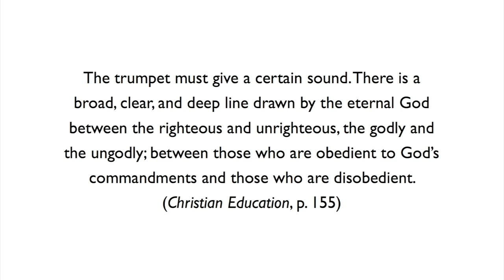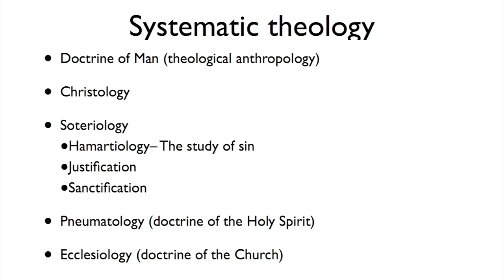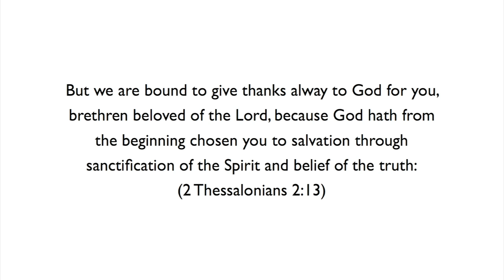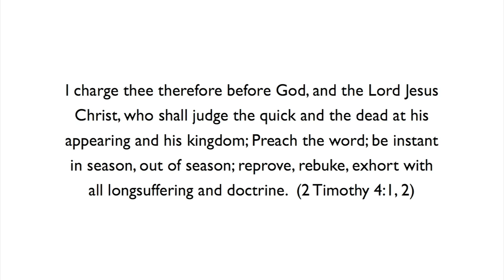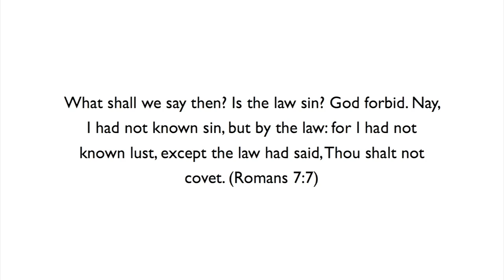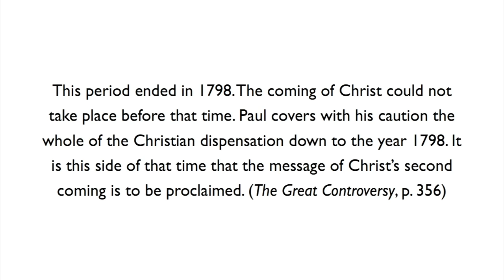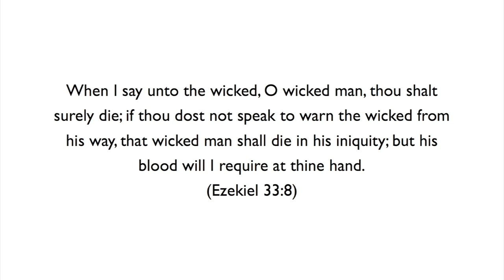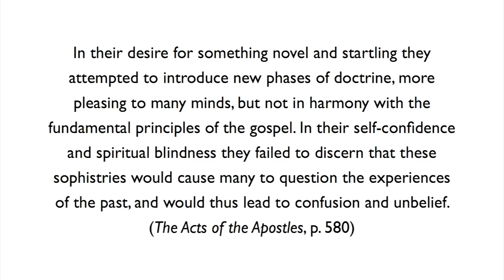Giving the Trumpet the Certain Sound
This presentation discusses the importance of sound theology or doctrine. It presents the hazards of unsound theology and challenges the viewer to teach, defend, and promote sound doctrine and refuse to be quiet in the face of winds of doctrine.